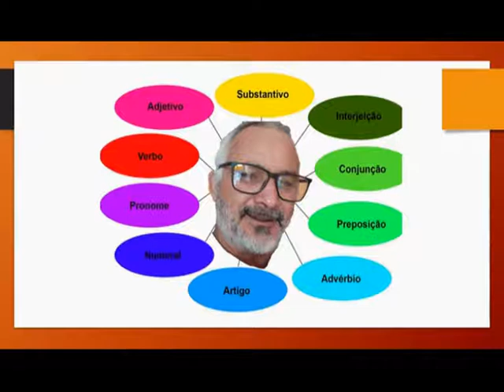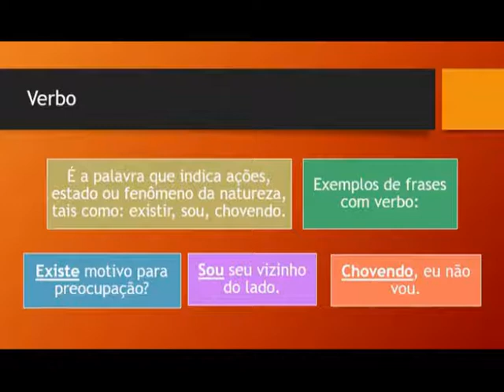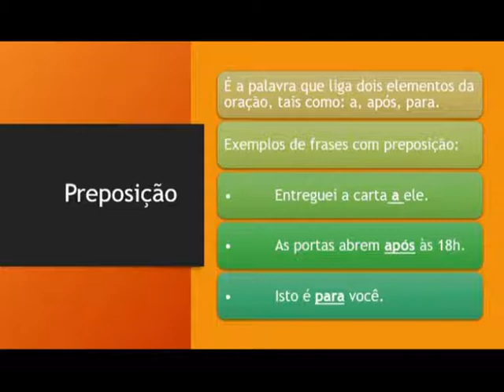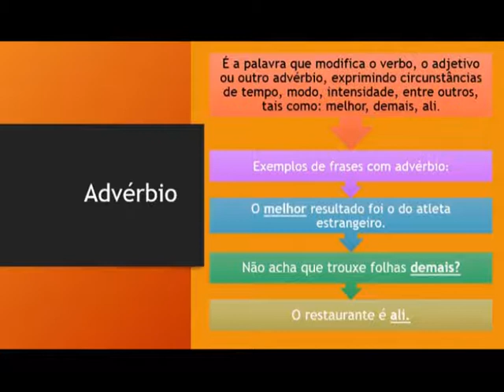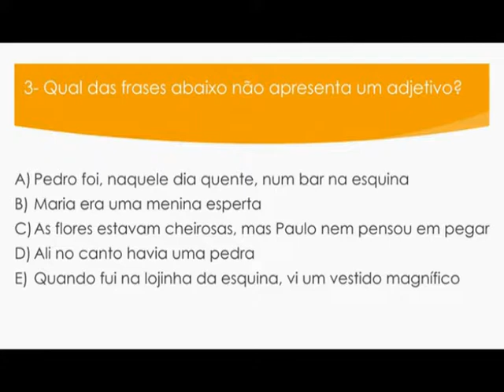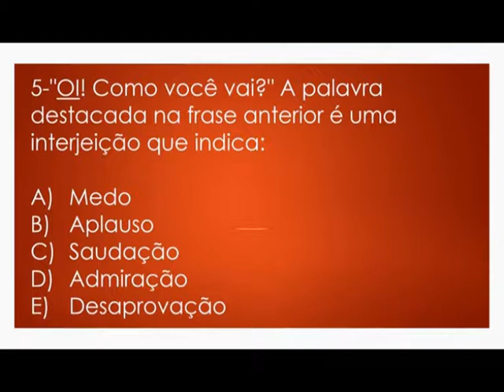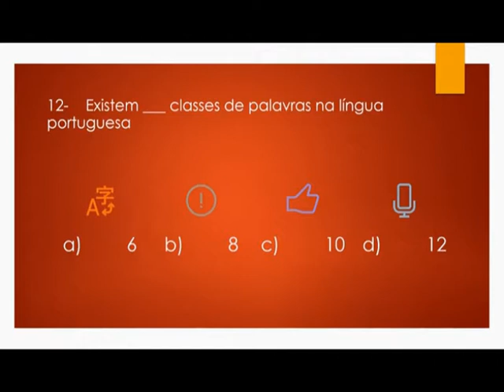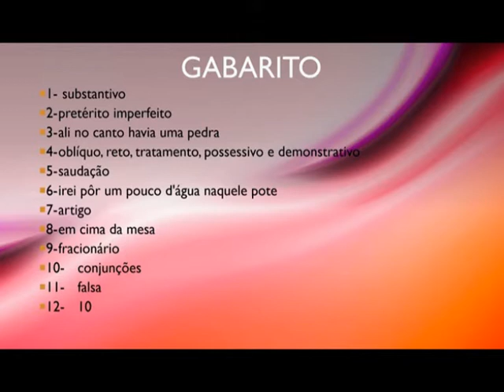Classes gramaticais e exercício